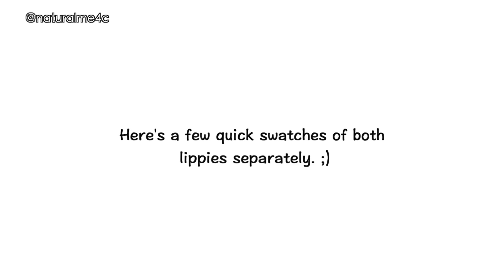Fenty Glow Gloss Bomb Lip Gloss Dupe At The DRUGSTORE?!? - NaturalMe4C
What up y'all?!?  It's been said that there's a dupe for the Fenty Gloss Bomb lip gloss...so let's see if it's true!  Enjoy!

4C TWA "Wind Proof" Wash & Go (No Gel) Routine + How I Use A Curl Sponge - NaturalMe4C

Crystal (NaturalMe4C)
Clayton, DE 19938